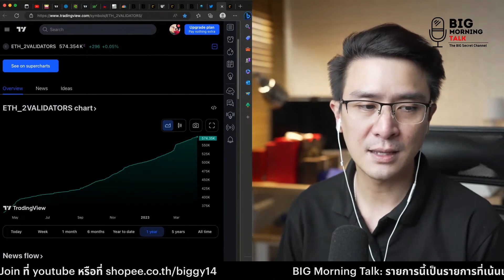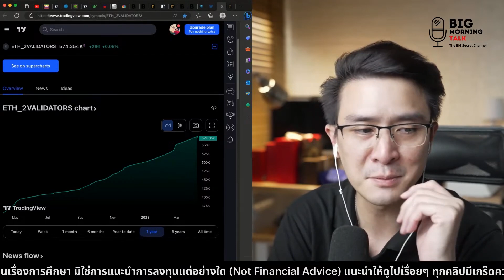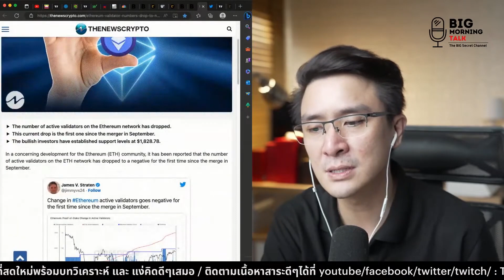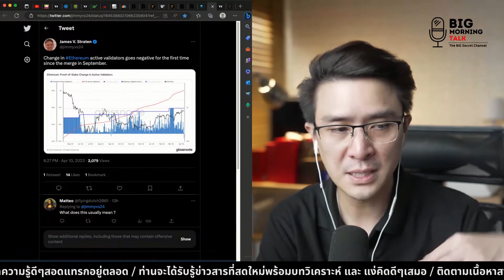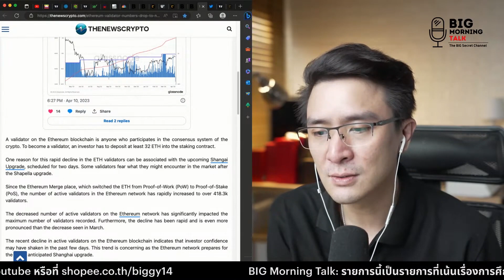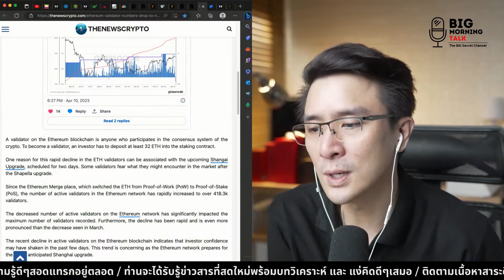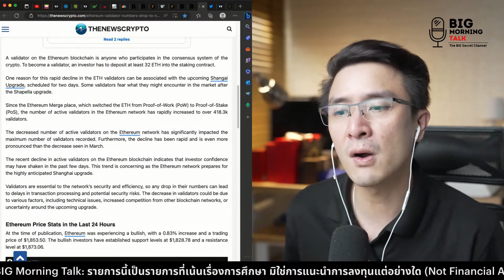Active Validator ของ ETH เริ่มลด